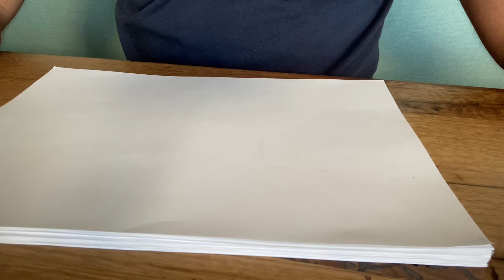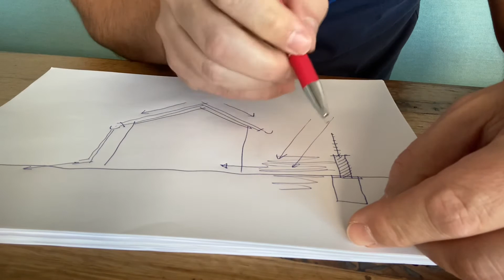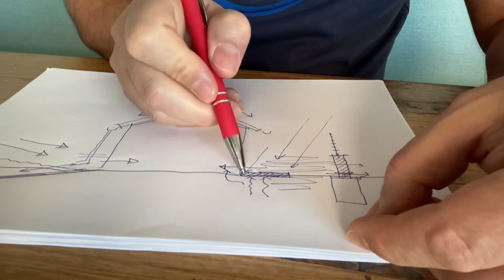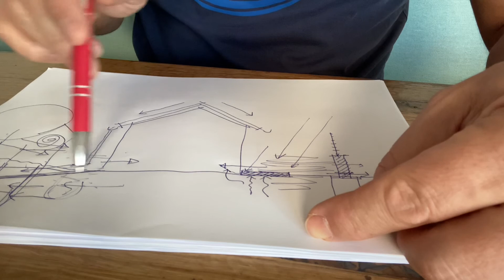Épületkörüli vizek “elterelése”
Avagy mit tehetünk, hogy ne annyira ázzon a fal?